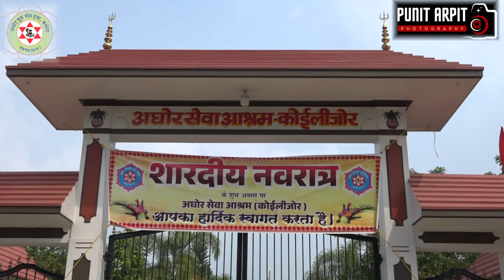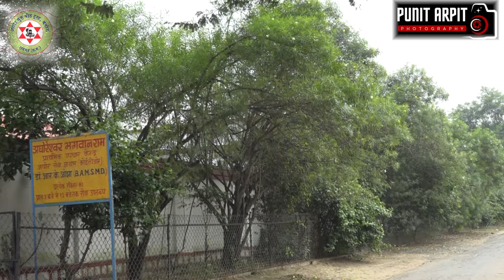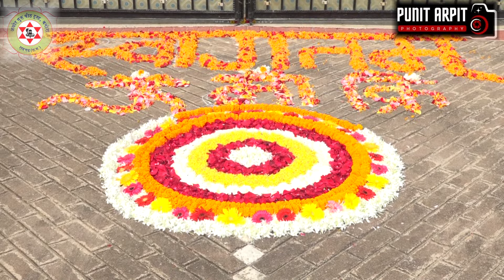SHARDEYA NAVRATRA-2024 AGHOR SEVA KENDRA KOILIJOR, AMBIKAPUR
AUGHAD  SANT PUJYA BABA PRIYADARSHI RAM JI KE PAVAN SANIDHYA ME SHARDEY NAVRATRA KE PAVAN AVSAR PAR PUJA PAATH DHYAAN DHARNA AARTI HAVAN KANYA PUJAN EVAM ANYA KARYAKARAM